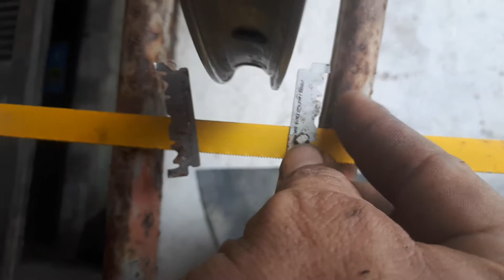Desempenar aro de bike com serrinha em casa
Aprenda a desempenar o aro da sua 🚲 bicicleta, em casa, usando suas próprias 🔧 ferramentas que apresento no video.